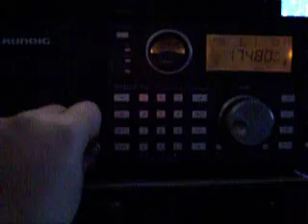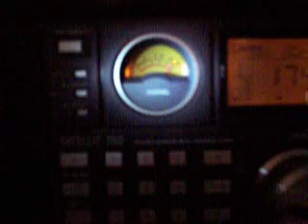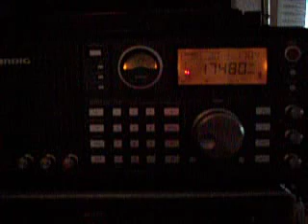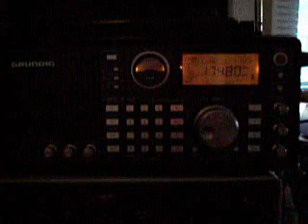Cuban Numbers Station at 2201 UTC 10/09/2014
Picked up the Cuban numbers station using my Grundig Satellit 750.